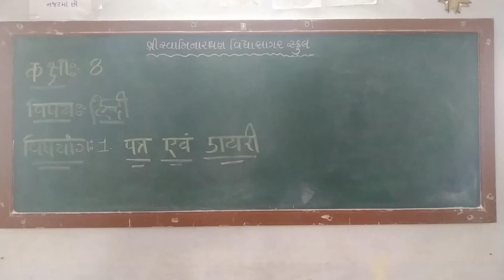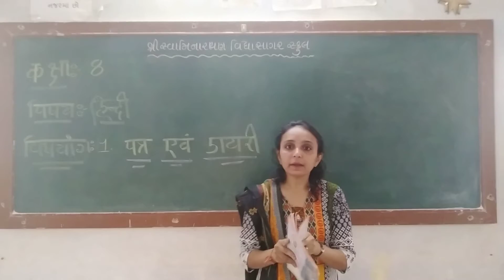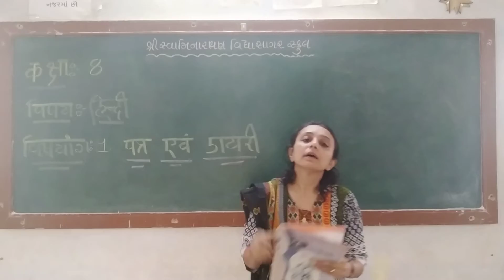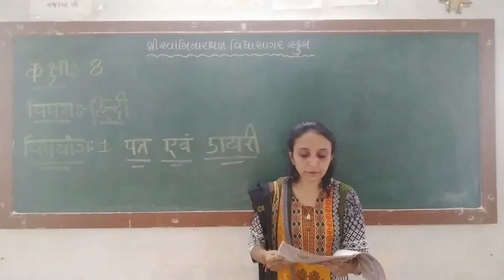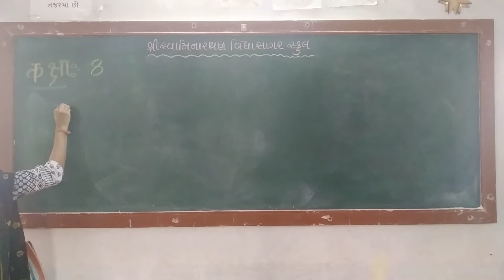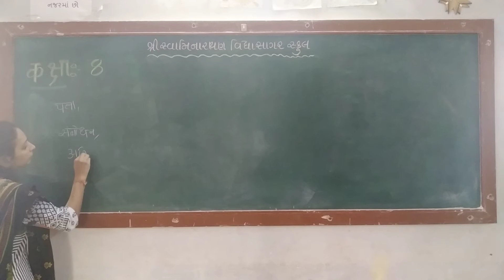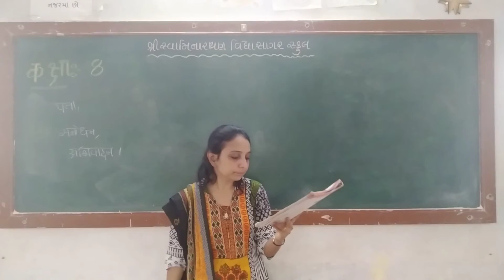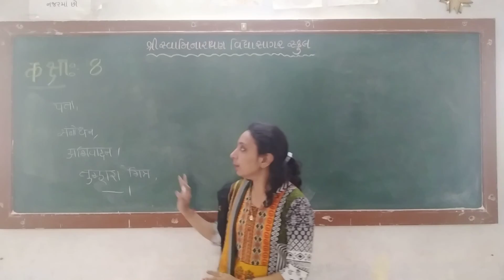STD 8 હિન્દી એકમ ૧ ભાગ ૧ તૃપ્તિબેન